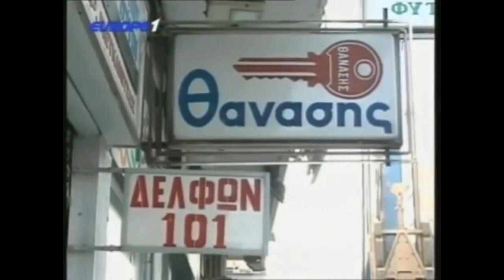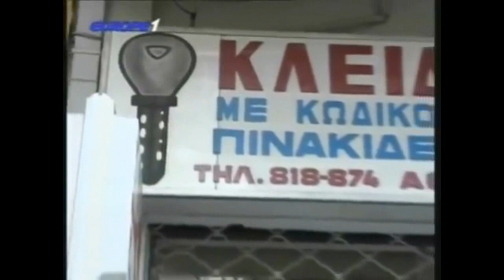Ραπτόπουλος προγνωστικά+πλήρης ανάλυση ΑΕΚ-Ολυμπιακός